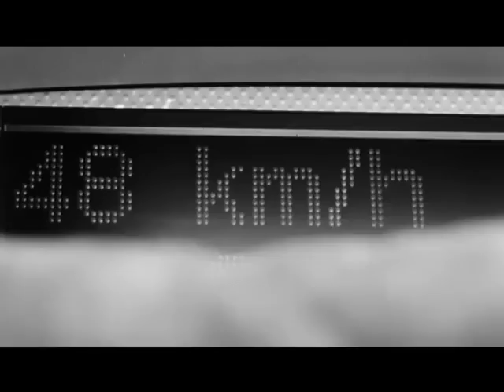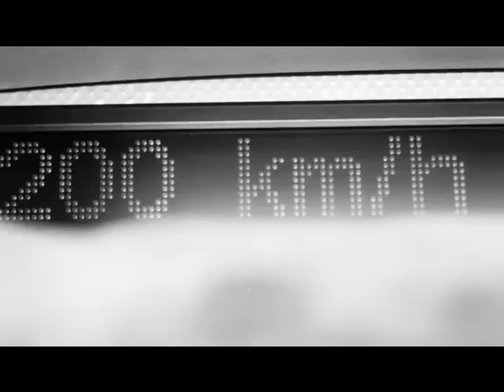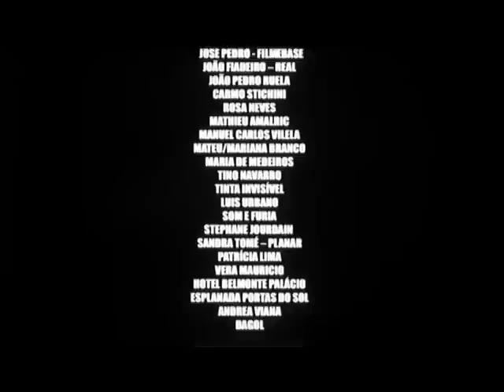ALFAMA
Vencedor do Prémio para Melhor Ficção na 4ª Edição do Concurso Curtas Sadinas (2011)

Realização: João Viana